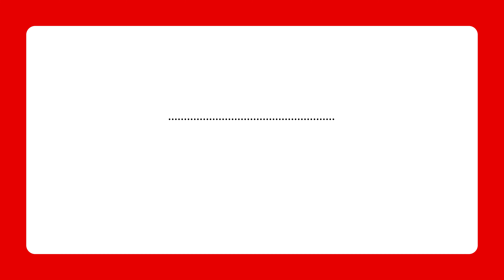Summer Shorts: The Letter of Jude - Week 8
Dr. Andy Miller III, Academic Vice President and a professor at Wesley Biblical Seminary, teaches on the Letter of Jude. This eight-part series will be released weekly through the summer of 2023.
Wesley Biblical Seminary offers undergraduate, graduate, and post-graduate degrees in ministry.